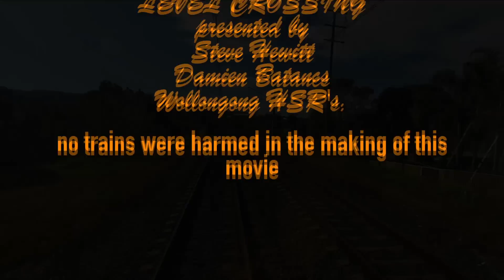Emergency stop 100km/h woonona level crossing.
i had an idea to create a video to highlight the danger of disobeying level crossing warning equipment for rail safety week 2016, with massive help from co workers this is what we created.
**please note we had permission to perform this demonstration and all parties are appropriately qualified please do not attempt to recreate any of this footage**